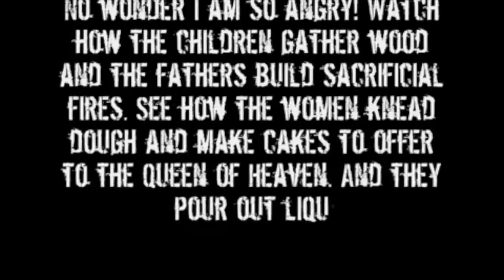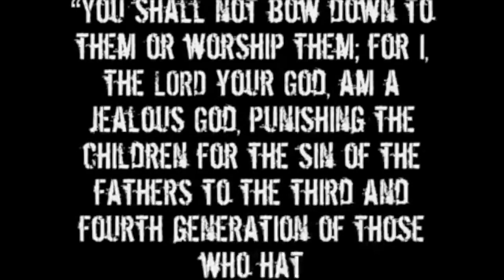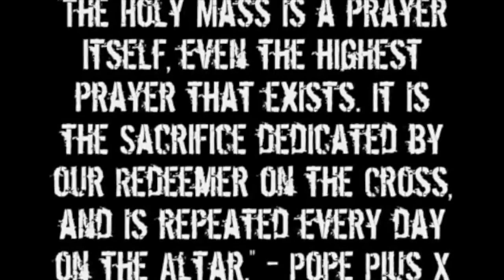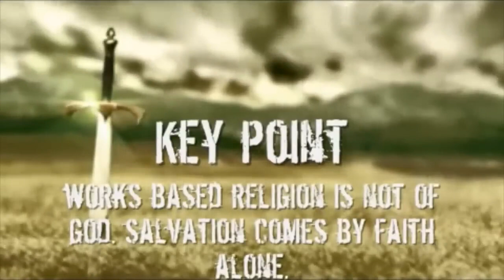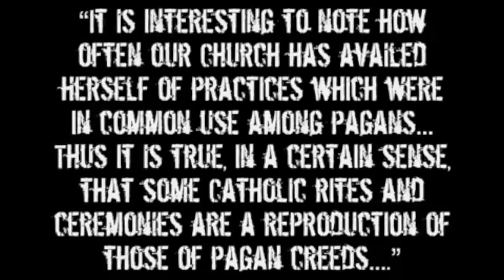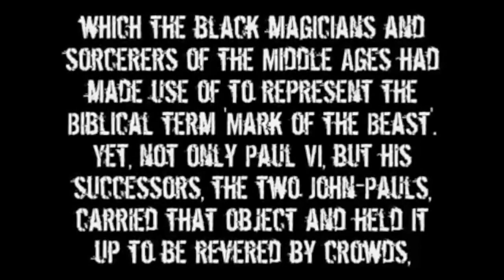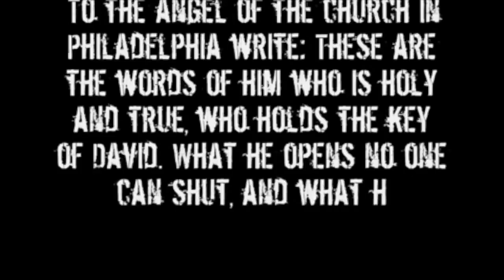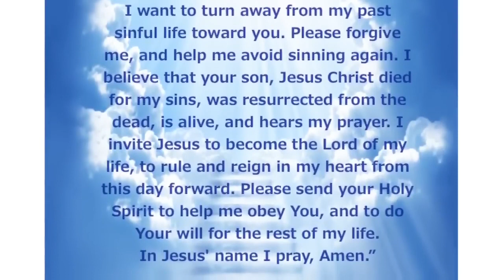Exposing The Roman Catholic Church (EPISODE 2)